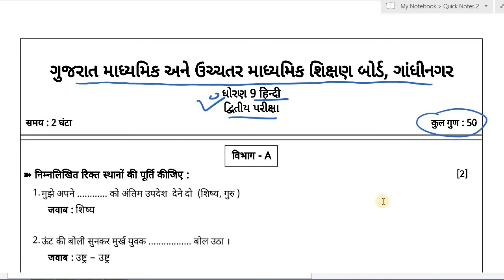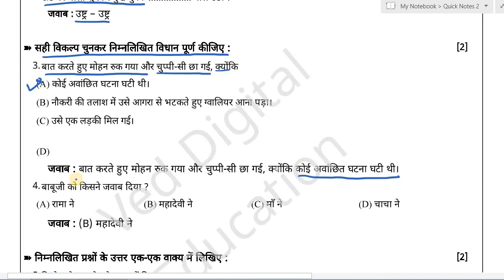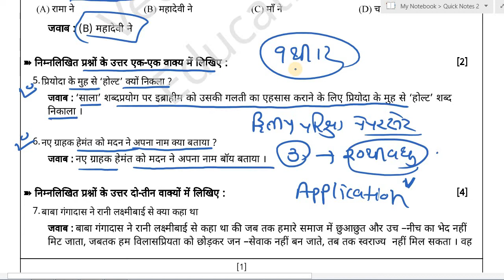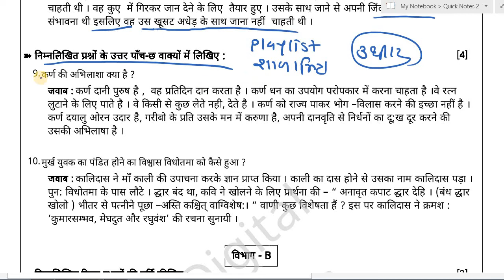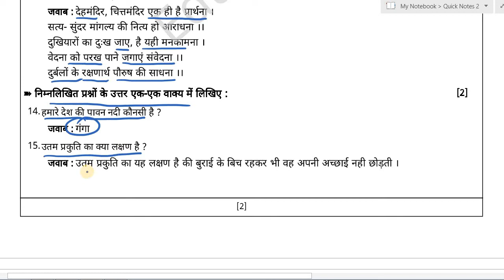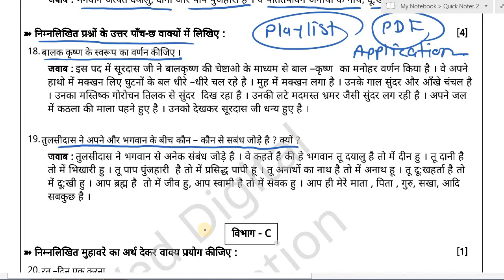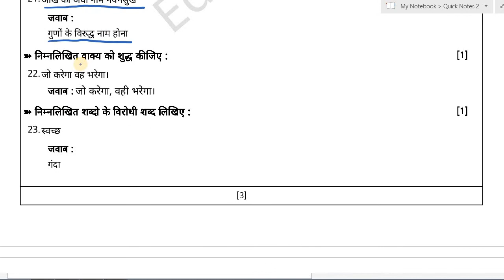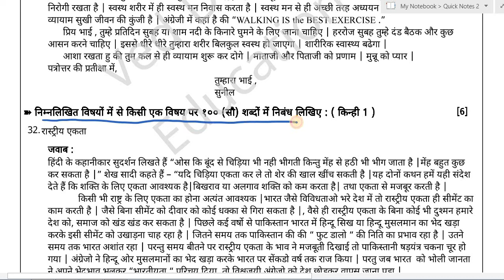Std 9 hindi Second Exam Paper solution 2023, dhoran 9 hindi Second Exam Paper solution 2023,ved edu,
ધોરણ 9 હિન્દી બીજી પરીક્ષા પેપર સોલ્યુશન 2023,
ધોરણ નવ હિન્દી પેપર સોલ્યુશન 2023,
દ્વિતીય પરીક્ષા ધોરણ 9 હિન્દી,
ધોરણ 9 હિન્દી પેપર સોલ્યુશન 2023,
ધોરણ 9 હિન્દી દ્વિતીય પરીક્ષા,
હિન્દી પેપર સોલ્યુશન ધોરણ 9,
ધોરણ 9 હિન્દી પેપર સોલ્યુશન દ્વિતીય પરીક્ષા 2023,